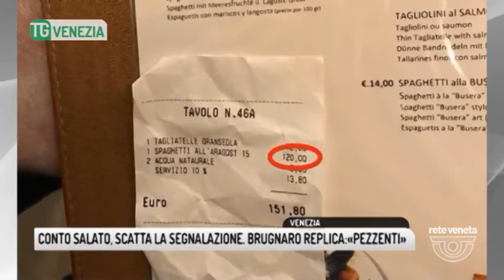TG VENEZIA (09/11/2017) - CONTO SALATO, SCATTA LA SEGNALAZIONE. BRUGNARO REPLICA:«PEZZENTI»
TG VENEZIA (giovedì 9 novembre 2017) - Rischia di tramutarsi in un boomerang contro la sua Venezia l’ennesima battuta del primo cittadino che ha replicato a tre turisti asiatici che gli hanno scritto per segnalargli l’esosità di un ristorante vicino piazza San Marco. Brugnaro, senza freno, ha commentato :”Pezzenti”
Tre turisti asiatici scrivono all’Ansa e al primo cittadino di Venezia per segnalargli quella che a loro è parsa un’anomalia: erano andati a pranzo in un ristorante vicino piazza San Marco e il conto, 562 euro e 50, era sembrato esoso. Nessuna intenzione di chiedere un rimborso, ben inteso, solo la volontà di metter in guardia il sindaco per salvaguardare la reputazione di Venezia minata da certi comportamenti. Apriti cielo. Luigi Brugnaro, senza freno, ha commentato: “Pezzenti. Uno mangia e beve, poi dice che non sapeva la lingua. Ma se vieni in Italia - ha detto il sindaco di Venezia - devi imparare l'italiano. E anche un po' di veneziano, non farebbe male". Inutile dire che l’ennesima uscita(?) battuta (?) sopra le righe del sindaco Brugnaro ha fatto il giro del mondo tramite i media e i social scatenando una valanga di reazioni a favore, perché sì, è ora di dire basta ai picnic …chi va a Venezia deve spendere sennò può stare a casa sua, e contro, di chi è inorridito di fronte a un’espressione che certamente porterà nocumento a una città e a un indotto geografico che di turismo vive. L’episodio segnalato dai tre asiatici non è evidentemente isolato. Le cronache pullulano di racconti di conti astronomici presentati da spregiudicati osti veneziani abili a spennare lo straniero di turno. Ma Brugnaro anche oggi ha tirato dritto: “Se venite a Venezia, siete i benvenuti, ma dovete spendere”.